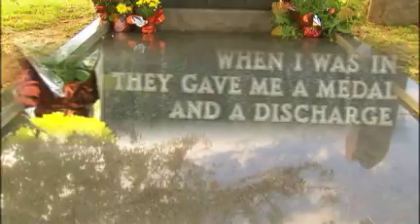GAY LESBIAN ALLIANCE PKG 10.mov